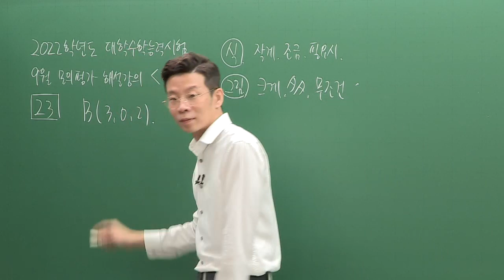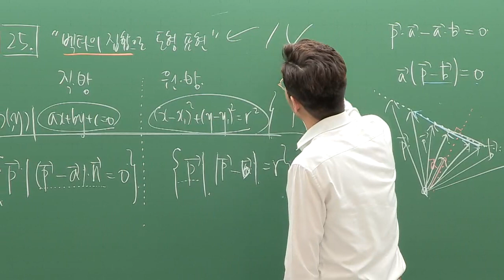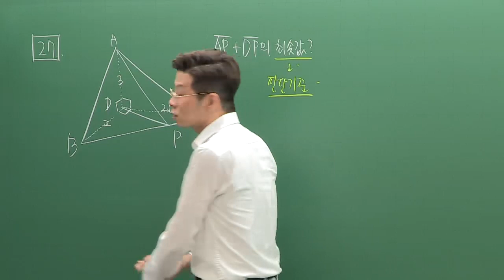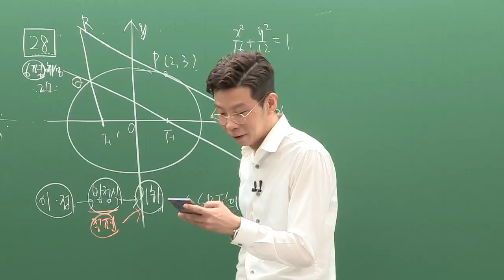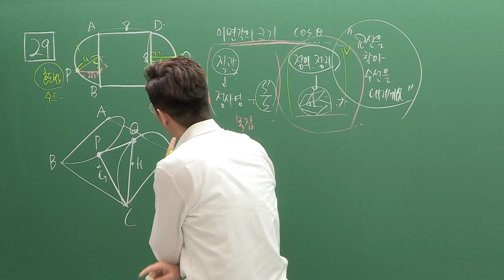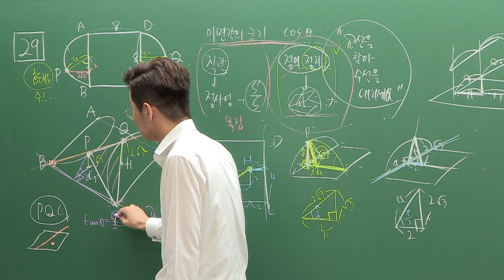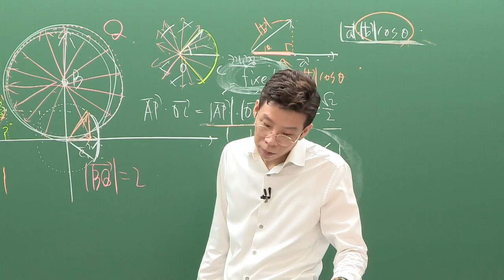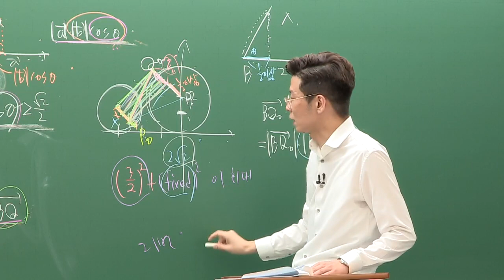[대성마이맥] 수학 차영진 - 2021년 고3 9월 모평 수학 기하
차영진 수학 - 2021년 고3 9월 모평 수학 기하